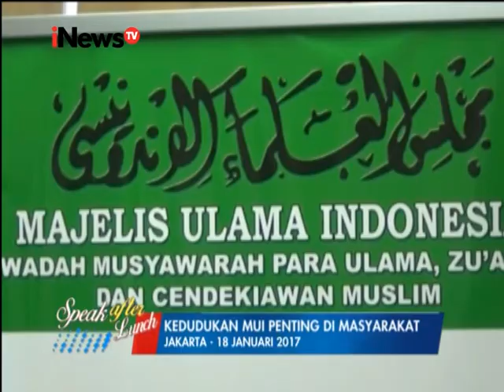News Update, Speak After Lunch Part 01 - SAL 19/01